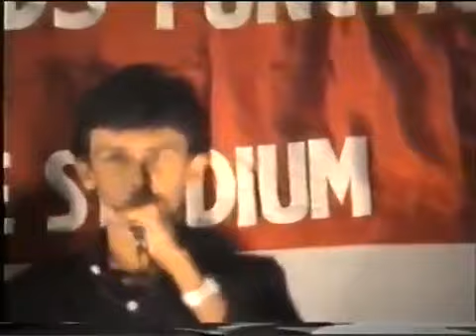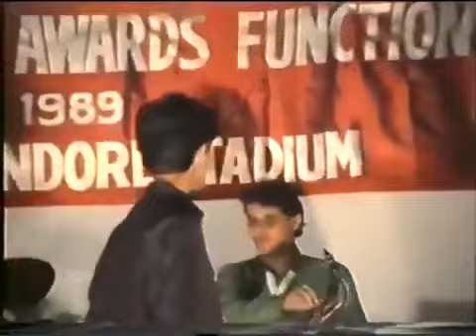sonunigam Sonu Nigam Singing Mahabharat song 1989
Sonu Nigam Singing Mahabhart Song 1989